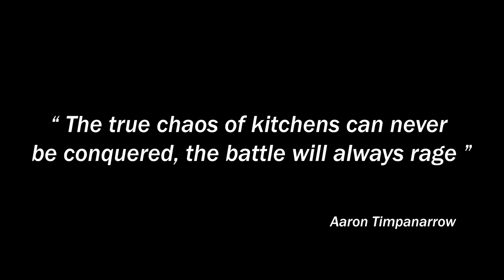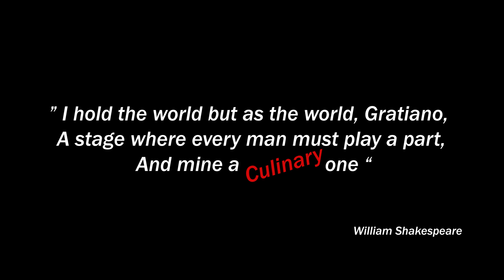Steak and Main presents "The Freakshow Wine Dinner"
This short film captures the chefs of Steak and Main as they prepare and serve a Five-Course Freakshow Wine Dinner.

Directed by Elijah Muller.